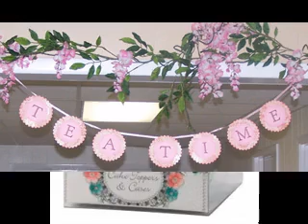DIY Tea party decor ideas